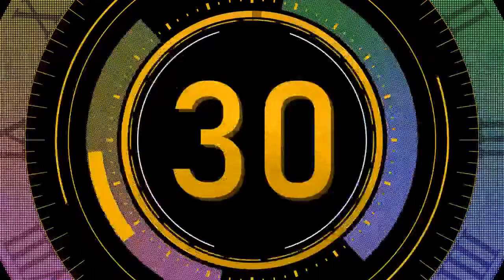Los refugiados del vapor San Louis: ?Deben disculparse Cuba y Estados Unidos?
Durante estos días (27 de mayo-2 de junio) se conmemora el aniversario setenta de la estancia en La Habana del barco SS St. Louis (1939). La tragedia de este trasatlántico, cargado de refugiados judíos alemanes, rechazados por Cuba y Estados Unidos y conocida internacionalmente como "el viaje de los maldecidos", fue otra demostración de que el nazismo alemán fue el principal artífice, pero no el único responsable del holocausto. ?Deben disculparse Cuba y EEUU por cerrar la puerta a los refugiados judios del St Louis?